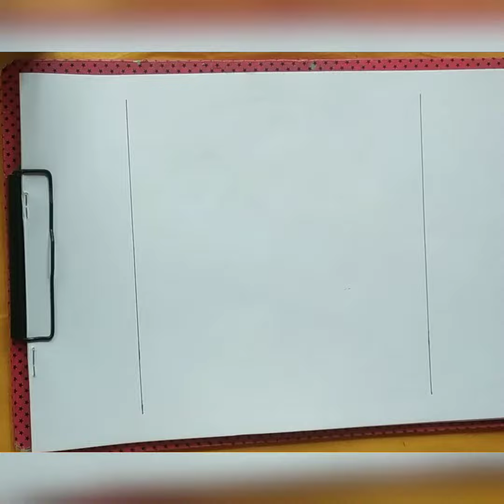Easy girl drawing step by step